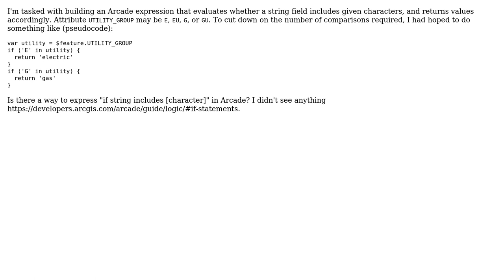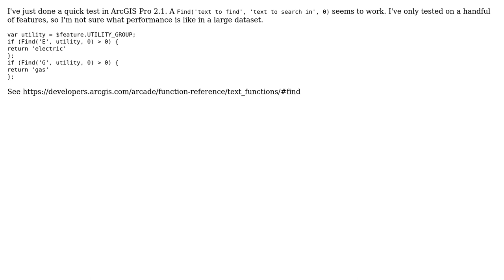GIS: Evaluating string in Arcade 'if' statement?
With thanks & praise to God, and with thanks to the many people who have made this project possible! | Content (except music & images) licensed under CC BY-SA | Music | Images & others | With thanks to user Squanchy user Midavalo user Erica and the Stack Exchange Network Trademarks are property of their respective owners. You are responsible for your own actions.